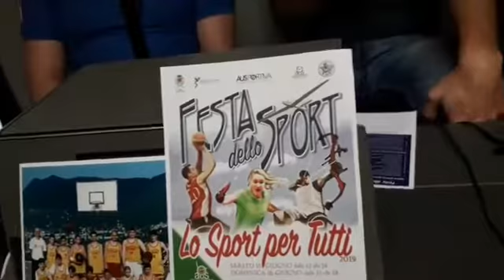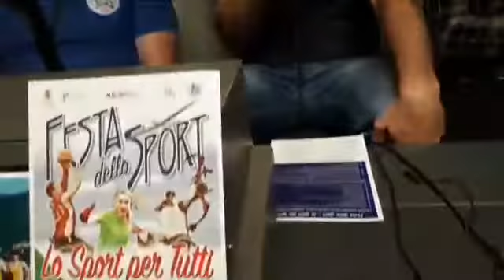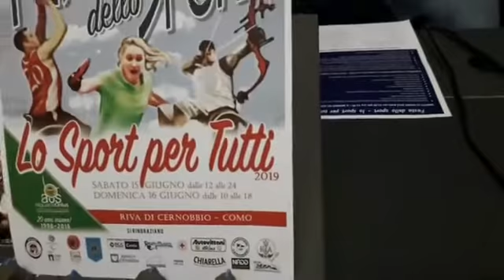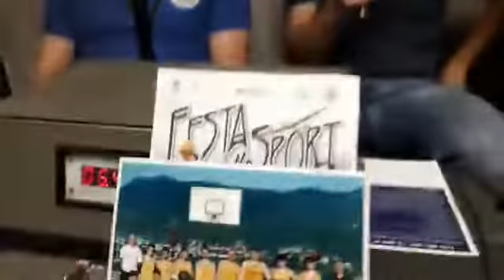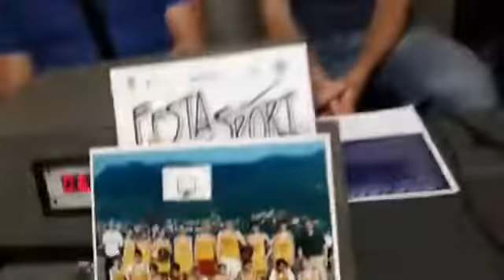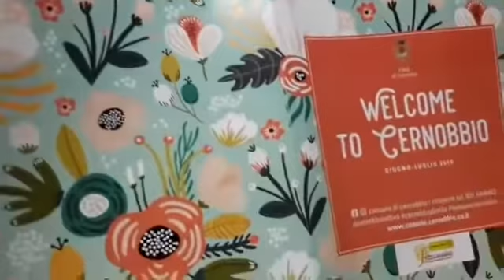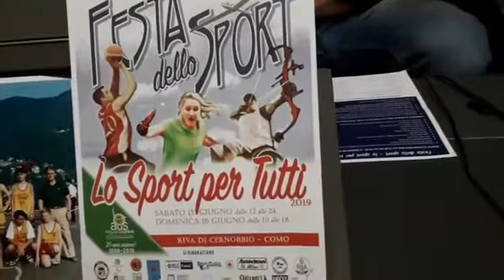A CiaoComo di mattina la presentazione della Festa dello sport di Cernobbio del week-end